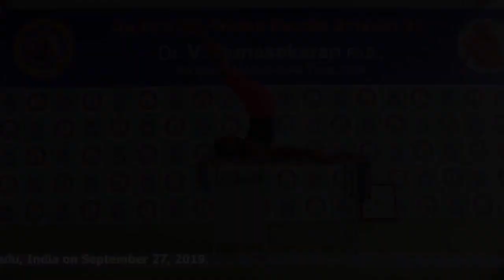Longest Time Holding Salamba Sarvangasana Yoga Pose on a Table by an Individual (Male) - EWR20196386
The Longest Time Holding Salamba Sarvangasana Yoga Pose on a Table by an Individual (Male) lasted for 3 Minutes and 2 Seconds was set by Dr.V.Gunasekaran, Founder-Maragatham Yogalayam at Udumalpet, Tirupur District, Tamil Nadu, India on September 27, 2019.